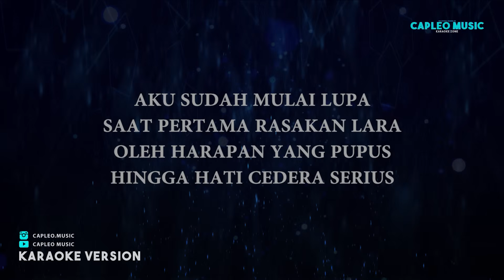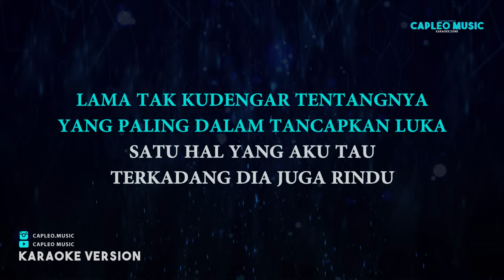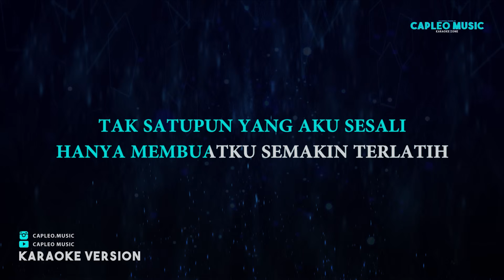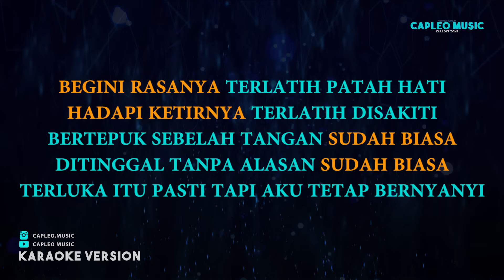The Rain Feat. Endank Soekamti – Terlatih Patah Hati (Karaoke Version)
The Rain Feat. Endank Soekamti – Terlatih Patah Hati (Karaoke Version) by Capleo Music

The Rain Feat. Endank Soekamti – Terlatih Patah Hati (Official Music Video)